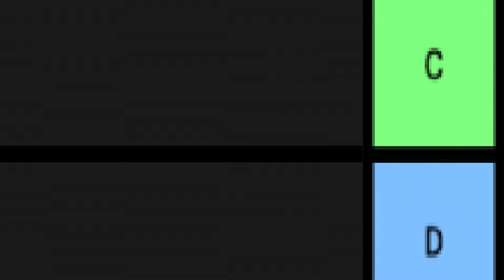MIguel Se Une A 2 Simbiontes !!! || Symbiote Spider-Man 2099 2024 #5